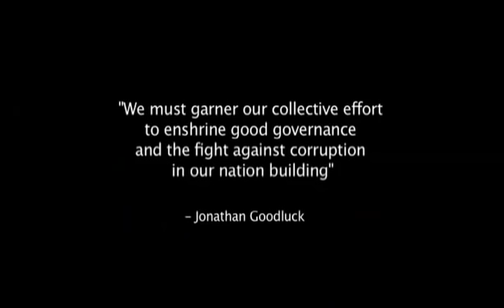"I believe in Goodluck" - Official Goodluck Jonathan Campaign Theme Song